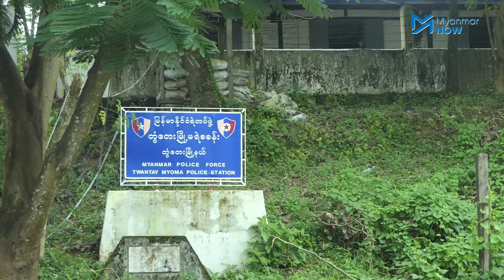မုဒိန်းမှုကျူးလွန်ခံရသည့် တွံတေးမှကလေးငယ် ဒဏ်ရာပြင်းထန်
ပြီးခဲ့သည့် ဇူလိုင်လ ၂၆ ရက်နေ့က ရန်ကုန်တိုင်းဒေသကြီး တွံတေးမြို့နယ်တွင် အသက် ၉ နှစ်အရွယ်မိန်းကလေးတစ်ဦးကို အသက် ၁၇ အရွယ်ရှိတဲ့ သက်ပိုင်ဦးဆိုသူက အဓမ္မကျူးလွန်မှုဖြစ်ပွားခဲ့ပါသည်။

မိန်းကလေးငယ်၏ မိန်းမကိုယ်တွင်ရရှိသည့် ဒဏ်ရာပြင်းထန်သောကြောင့် ခန္ဓာကိုယ် အတွင်းအပြင် အထပ်ထပ်ချုပ်ထားရပြီး ဝမ်းသွားတဲ့အပေါက်ကိုပါချုပ်ထားရတာကြောင့် ဗိုက်ဖောက်ပြီး အူမကြီးကနေ ဝမ်းသွားနိုင်အောင် ပြုလုပ်ထားရသည််််ဟု ကလေးငယ်၏မိခင်ကဆိုသည်။